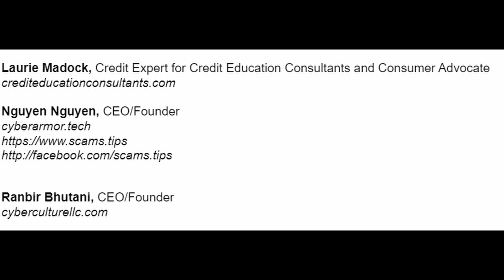FraudExpose: Elderly and Kids